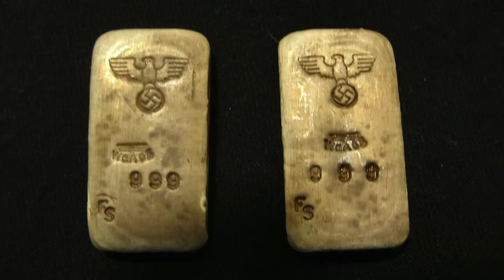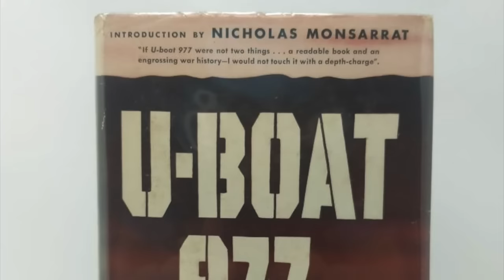German U-Boats in Argentina 1945 - U-977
On 17 August 1945, over 3 months after Germany's surrender, the submarine U-977 suddenly appeared in Argentina. She was the second U-Boat to surrender at Mar del Plata in mysterious circumstances. Where had U-977 been since leaving Norway and what was her mission? Was there an organised U-Boat mission to Argentina involving several vessels at the end of the war?